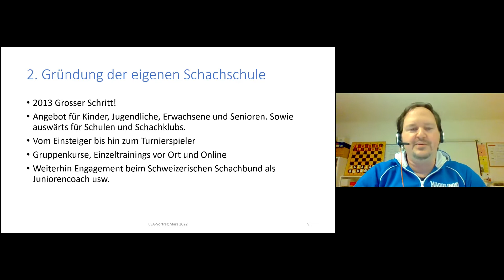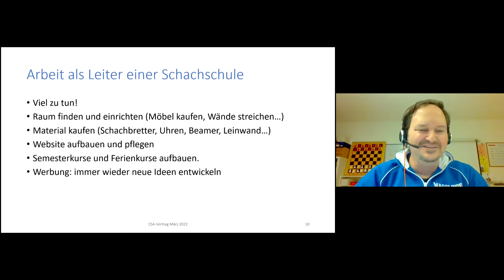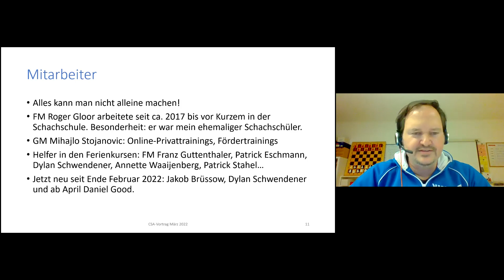ChessSports Akademie: Markus Regez "Erfolgreiche Schachschule"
Markus Regez ist einer der anerkanntesten Trainer in der Schweiz. Er unterrichtet in seiner Schachschule 55 Junioren und 30 Erwachsene. Zahlreiche Kurse zur Trainerausbildung und Weiterbildungskursen in der Schweiz wurden von Markus geleitet.;

Die Schachschule Markus Regez wurde im Februar 2013 gegründet. Die Schule setzt sich zum Ziel, das Schachspiel bei Jung und Alt zu fördern und die Lernenden zum selbständigen Denken anzuregen. Das Motto lautet dabei: Schach macht clever – egal in welchem Alter! An allen Wochentagen bietet die Schule Trainings- und Spielmöglichkeiten an.